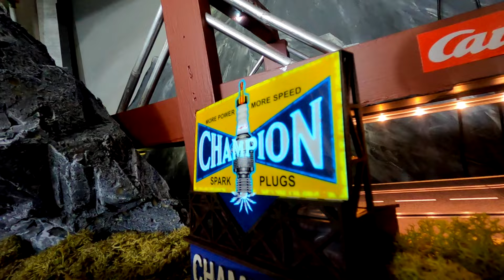Porsche 956KH vs Mazda 787B (teaser)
Brace yourselves for an EPIC Slot.it Showdown!!! Anything can and will happen. Don't miss the Hughes Garage SCA season 4 finale!
Coming Soon.